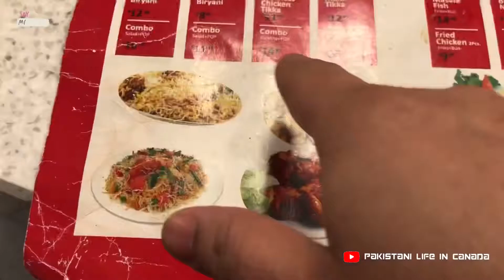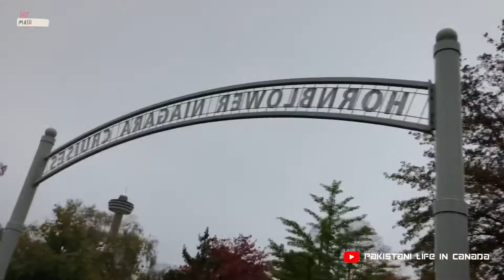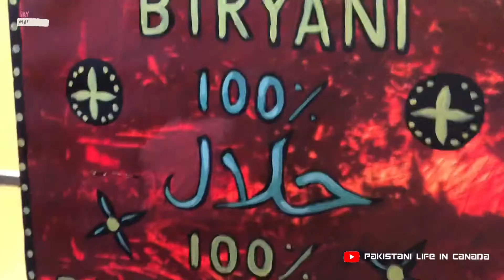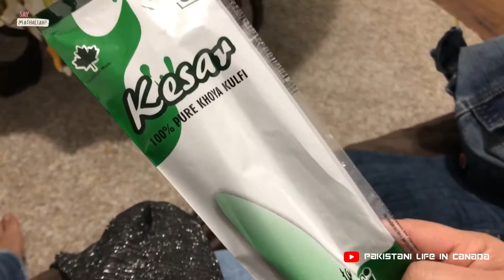Canada To America ! 🍁 Canada America Border | Niagara Falls ,Clifton Hills, (Niagara falls vlog)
Salam everyone, i am sharing some of my life chunks with you i hope you guys enjoy,If you like my vedios ,please like and share it with your friends circle and also subscribe to my channel & don't forget to press the bell icon as well thanks !